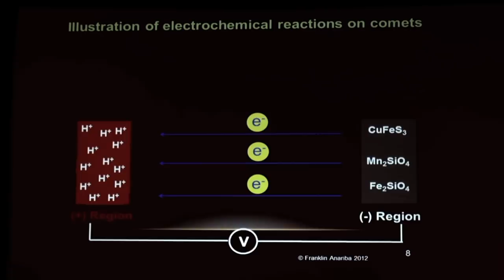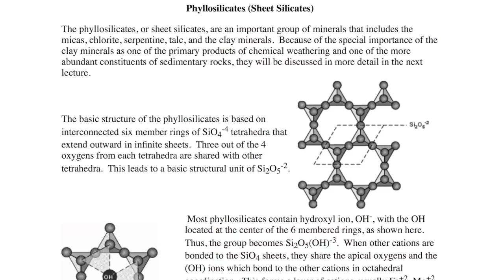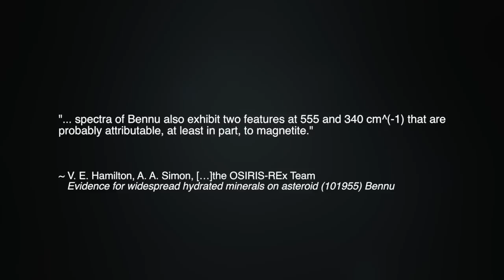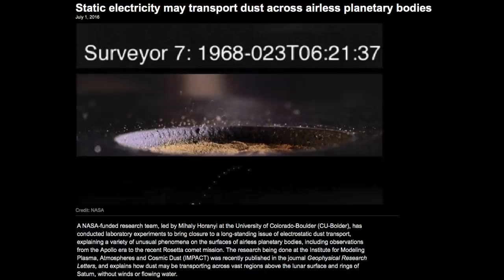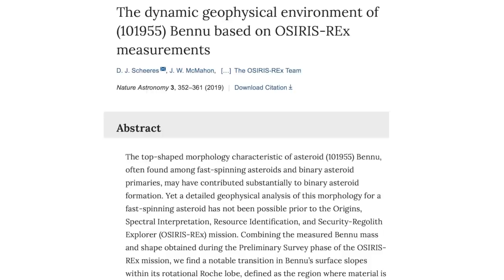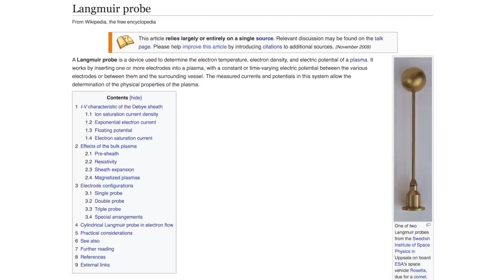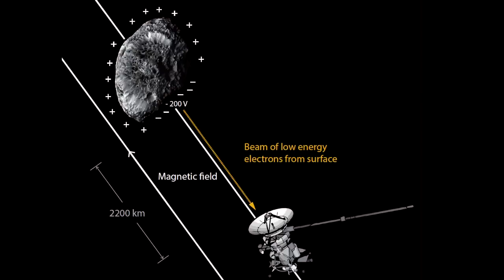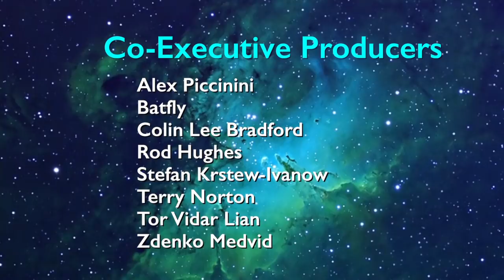Eugene Bagashov: Where Did Asteroids Come From? | Space News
For many decades, in the standard story of our solar system, we have been told that asteroids, as well as comets and meteoroids are the so-called left-overs of the early solar system. In this view, comets and asteroids have been proposed as the possible source of our planet’s oceans. Of course, when spacecraft have visited comets they’ve not found anything like the dirty snowballs of conventional theory. In this conclusion to his three-part presentation, physicist Eugene Bagashov explores the latest scientific papers into the evidence for the water of the asteroids Bennu and Ryugu, respectively, and what it means for our understanding of the solar system’s history and origins.